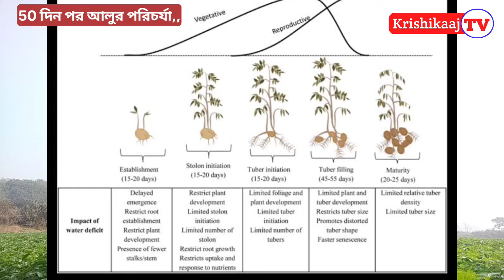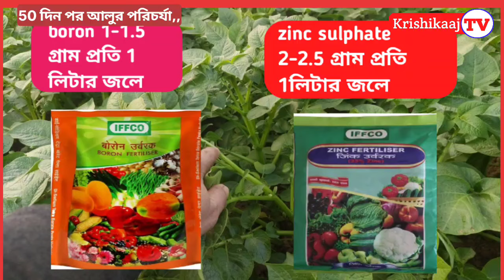আলুর ফাইনাল পরিচর্যা 2023 || ফলন বাড়াতেই হবে,,,,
এই ভিডিও তে আলুর শেষ পরিচর্যা খুব বিস্তারিত আলোচনা করা হয়েছে।
আলু চাষ
আলুর ফাইনাল পরিচর্যা